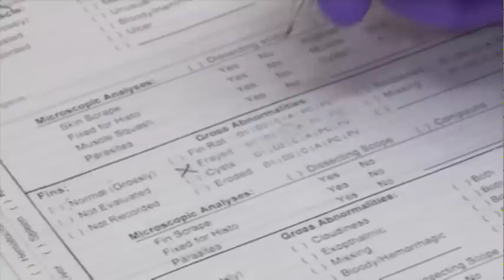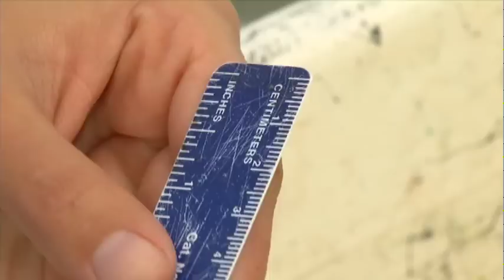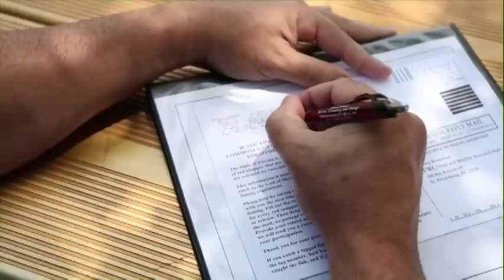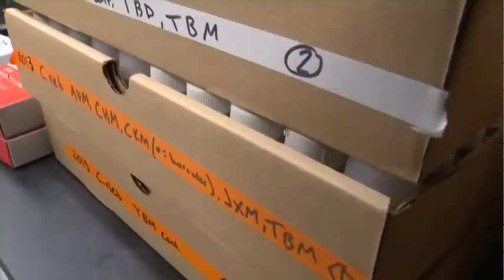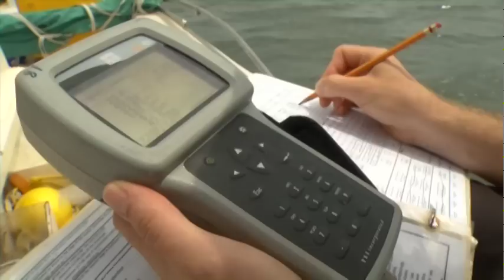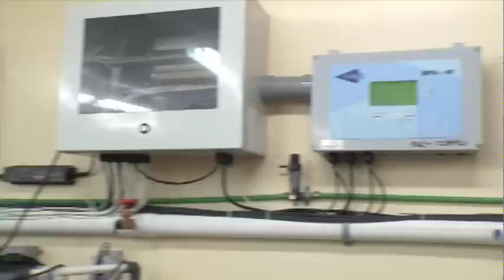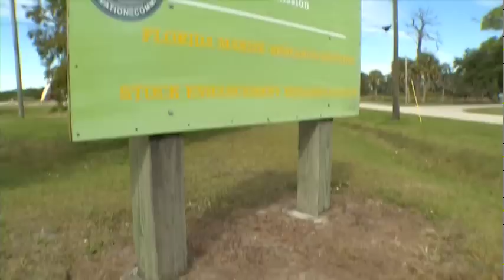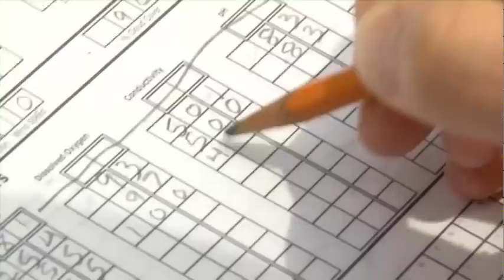The Science Behind Florida's Marine Fisheries (entire program)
The Florida Fish and Wildlife Conservation Commission manages over 500 saltwater species. Learn more about the science that goes into the management and conservation of Florida's diverse marine fisheries. A special thanks to Mark Sosin's Saltwater Journal for creating this video.